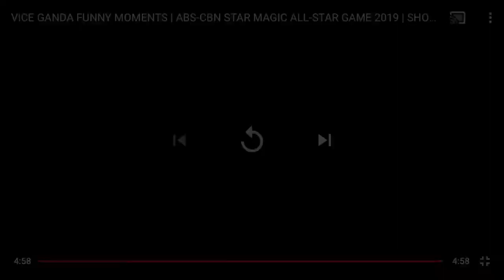VICE GANDA FUNNY MOMENTS ABS CBN STAR MAGIC ALL STAR GAME 2019 SHOWTIME FAMILY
Its showtime august 26 2019 ABS CBN All star Games 2019 Basketball Games its show time vs Star Magic Warriors Gerald Anderson and Daniel Padilla Red Team